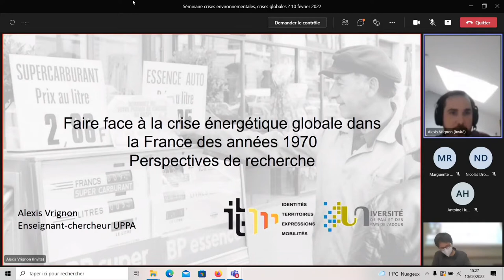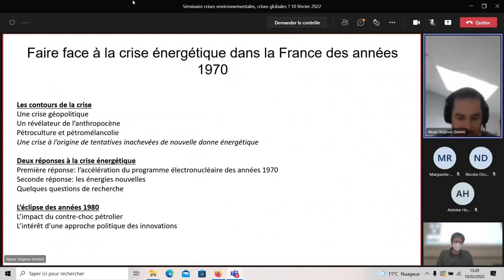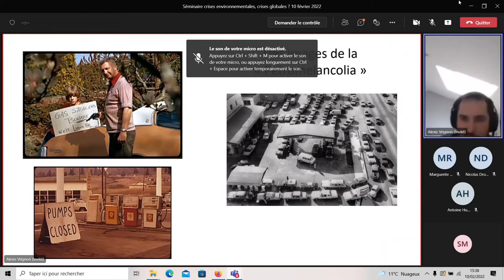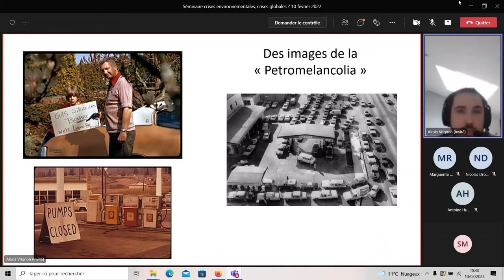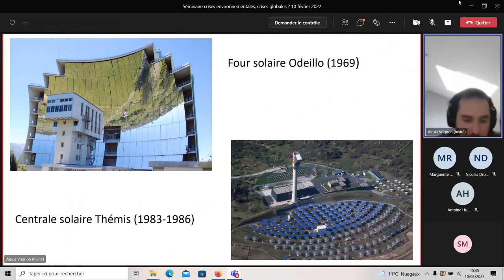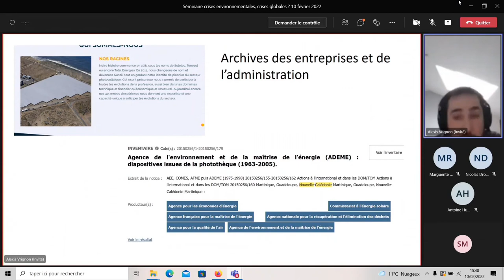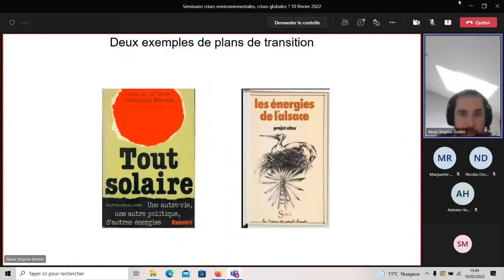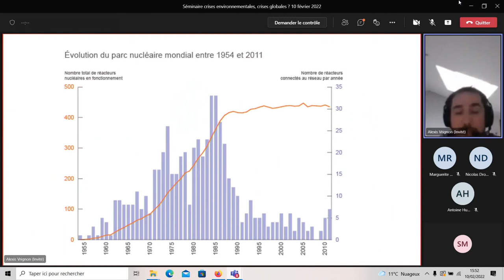4. Faire face à la crise énergétique globale dans la France des années 1970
Communication d'Alexis VRIGNON
"Faire face à la crise énergétique globale dans la France des années 1970"

Dans le cadre du séminaire "La crise et les crises" sur le thème "Crises environnementales, crises globales?", organisé le 10 février 2022, par Bernard MICHON et Sébastien MORILLON, à La Rochelle Université.